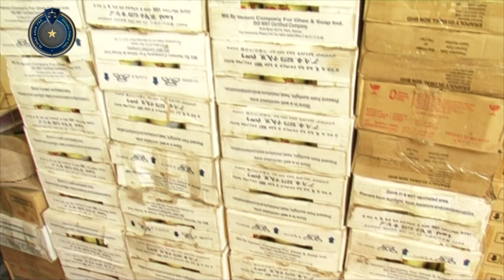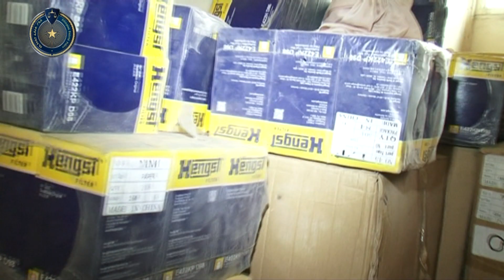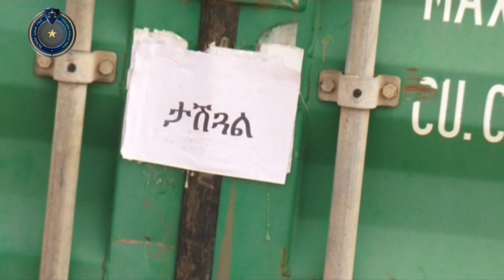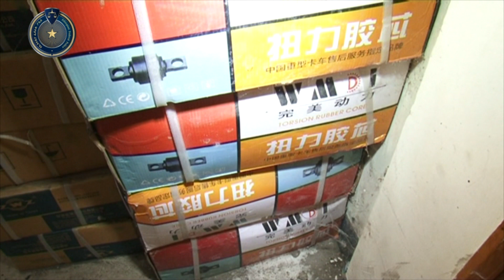የኮንትሮባንድ ዝውውርን ለመከላከል የሚደረግ ክትትልና ቁጥጥር ተጠናክሮ ቀጥሏል፡፡